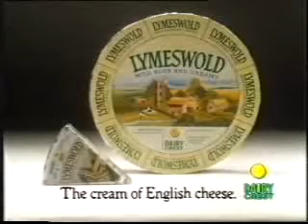UK Channel 4 Adverts 1986 x 7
Frank Thornton opens up here with 'Lymeswold' cheese, followed by: Simple Cleanser, Flora margerine (when it only seemed to be for women), Andy's Records/Billy Ocean, Heinz Ploughman's Pickles & Ruddles County beer.